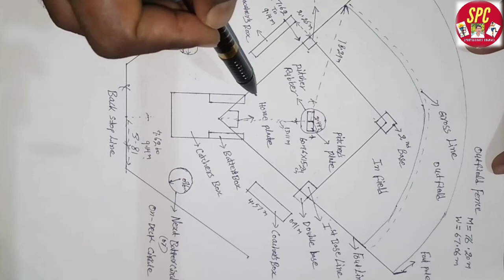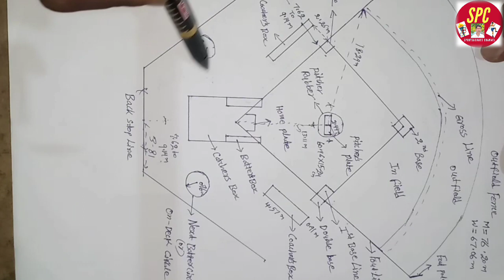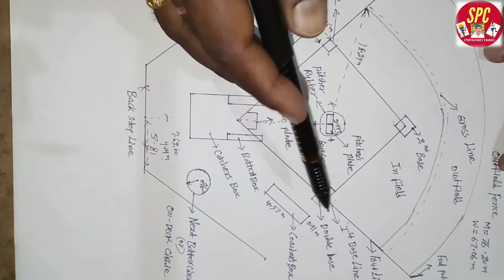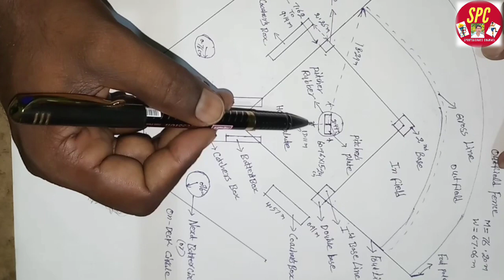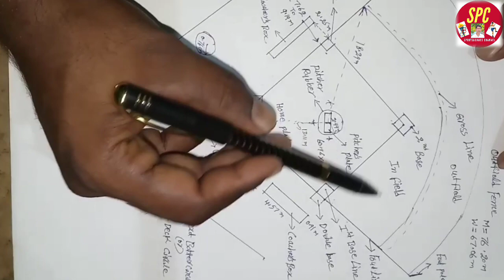Softball part2 rules and regulations in telugu by SRINU PET CREATIONS, Rules of softball in telugu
Softball part2 rules and regulations explain in telugu,explain how many player's in softball daimend and explain the plares position stands in the softball daimend, experience of the line up card in softball game etc.

: how to draw softball daimend

: softball part3 rules and regulations

: basketball part3 rules and regulations

hockey part2 rules and regulations

: sepaktakraw part3 rules and regulations

football part2 rules and regulations

: handball part2 rules and regulations